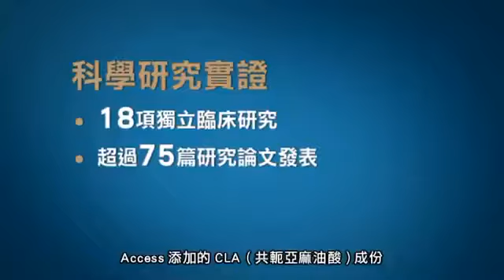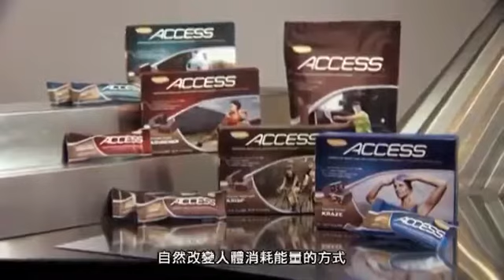Access 燃烧脂肪，轻松瘦身